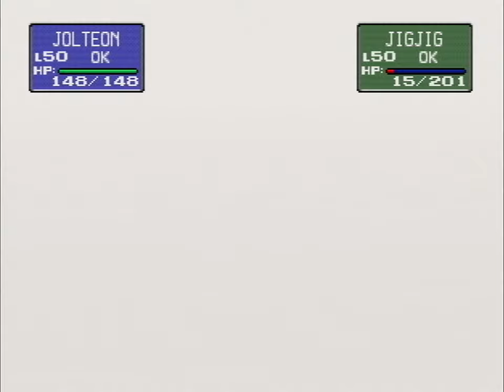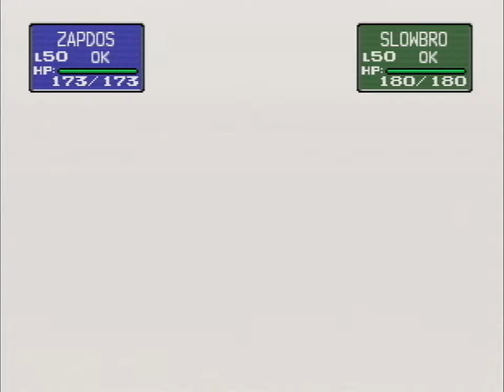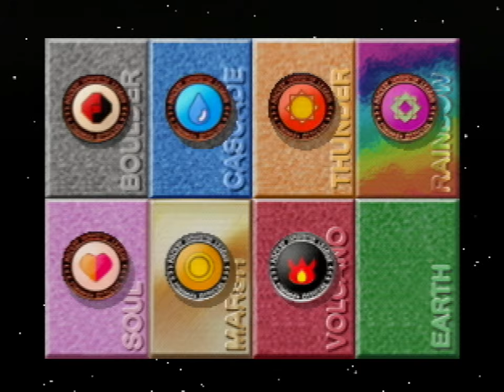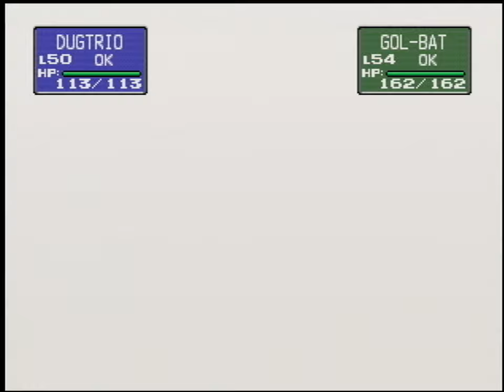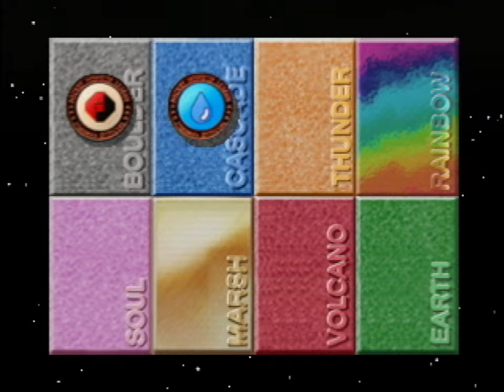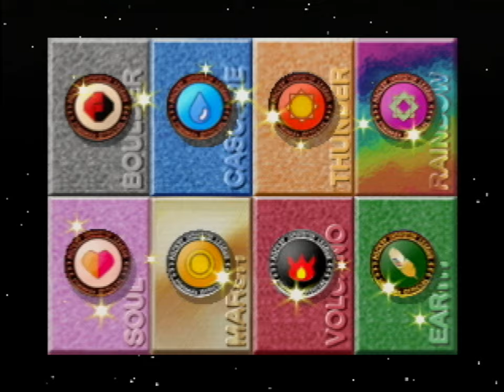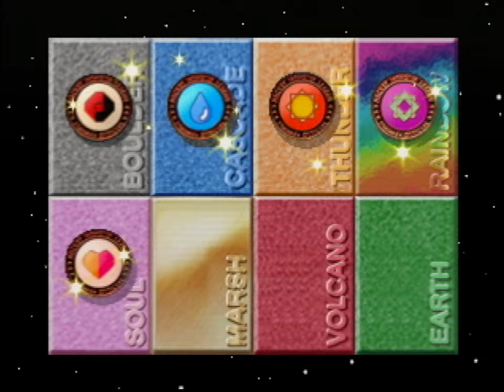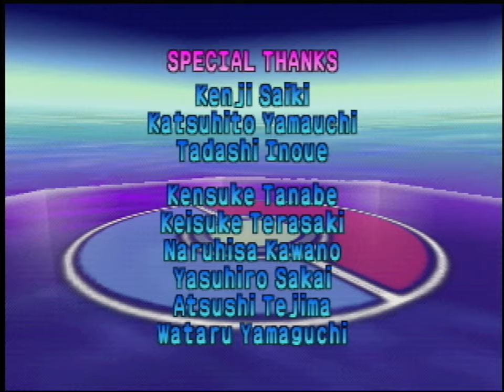Longplay of Pokémon Stadium [HD]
Longplay of Pokémon Stadium, played with the NTSC version on the Nintendo 64. This game's version was released on Feb. 29th, 2000.

0:00:00 - Intro
0:00:33 - Gym Leader Castle
0:02:30 - Pewter Gym
0:15:02 - Gym Leader: Brock
0:22:22 - Cerulean Gym
0:34:56 - Gym Leader: Misty
0:38:32 - Vermilion Gym
0:46:44 - Gym Leader: Surge
0:52:42 - Celadon Gym
1:10:55 - Gym Leader: Erika
1:16:51 - Fuchsia Gym
1:30:54 - Gym Leader: Koga
1:36:59 - Saffron Gym
1:48:53 - Gym Leader: Sabrina
1:56:26 - Cinnabar Gym
2:05:14 - Gym Leader: Blaine
2:11:19 - Viridian Gym
2:22:48 - Gym Leader: Giovani
2:31:06 - Elite Four Battle 1: Lorelei
2:34:50 - Elite Four Battle 2: Bruno
2:38:07 - Elite Four Battle 3: Agatha
2:42:17 - Elite Four Battle 4: Lance
2:57:15 - Final Battle: Rival
3:02:35 - Stadium
3:03:01 - Pika Cup
3:39:21 - Petit Cup
4:22:15 - Poké Cup: Poké Ball
4:49:59 - Poké Cup: Great Ball
5:23:00 - Poké Cup: Ultra Ball
6:06:07 - Poké Cup: Master Ball
6:53:59 - Prime Cup: Poké Ball
7:28:37 - Prime Cup: Great Ball
8:15:14 - Prime Cup: Ultra Ball
8:55:49 - Prime Cup: Master Ball
9:37:21 - Minigame Corner
9:47:10 - Mewtwo Finale
9:52:34 - Credits

By: Spazbo4